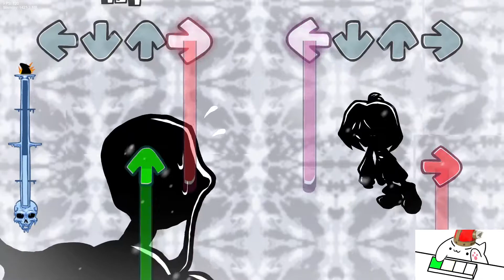FNF MOD: "Frost-Bone" Papyrus and Frisk Sings Frostbite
Credits